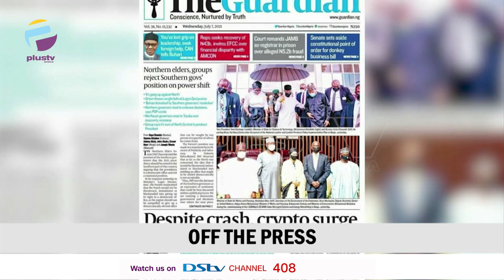U.K Parliament To Debate Nnamdi Kanu's Repatriation | THE BREAKFAST